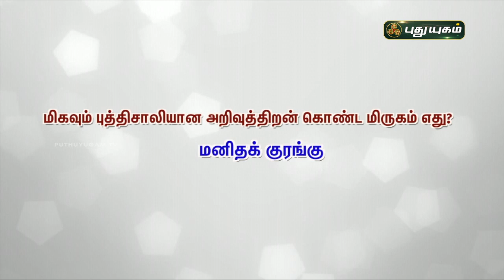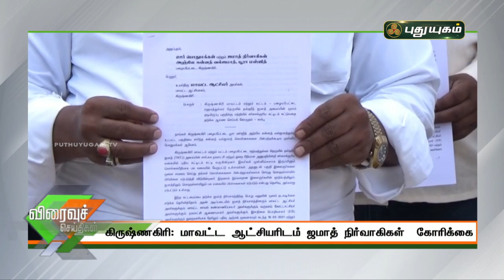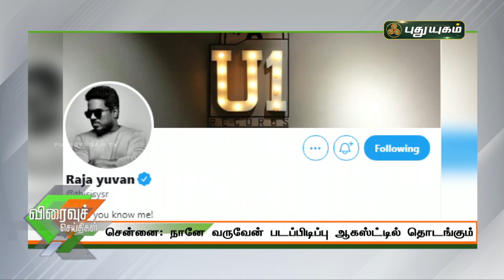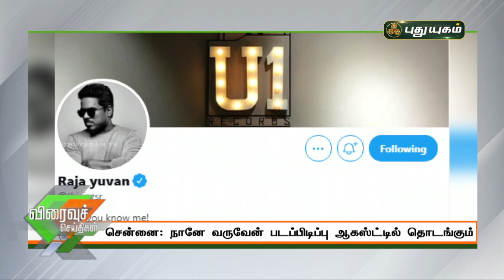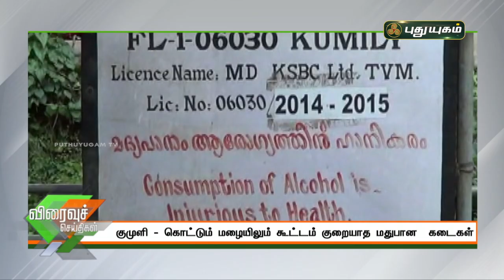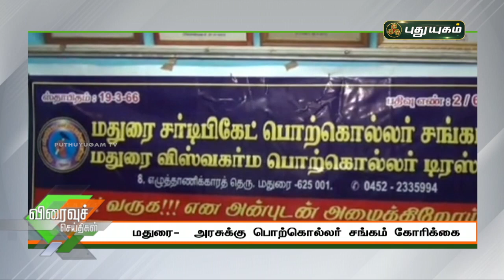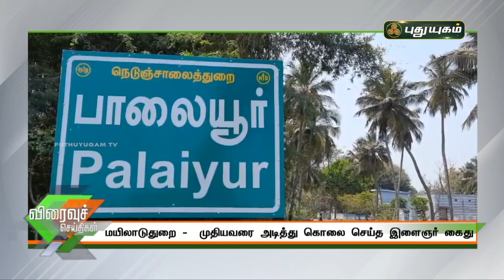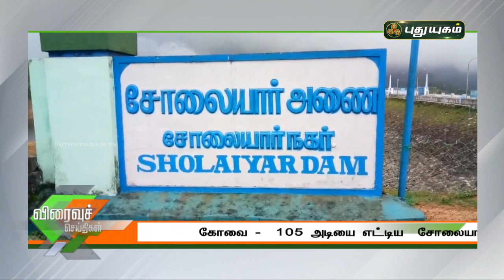புதுயுகம் விரைவுச் செய்திகள் | 1 PM Speed News | 24/06/2021